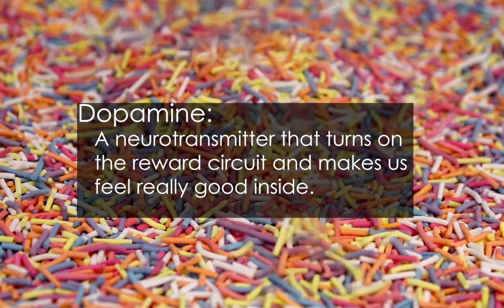Beat Your Sugar Addiction!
Watch this video to learn the effects of sugar addiction, which produces negative effects on our bodies, and how to beat it for optimal health.

Video editing and graphic design by Meghan Toomey
(Video footage from Storyblocks)

Audio recording by Eddie Jones (IG: @justeddiejones)